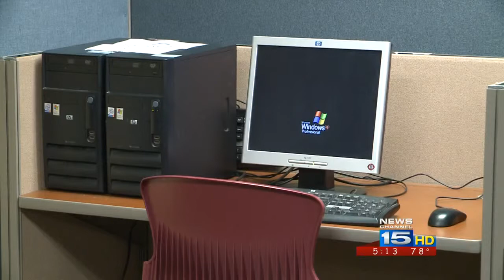Facility that helps homeless veterans officially open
A new facility is helping homeless veterans get back on their feet.